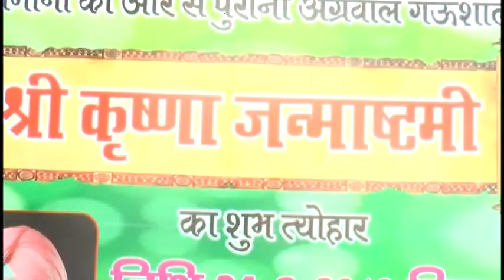देशभर में भगवान श्री कृष्ण जन्माष्टमी का उत्सव श्रद्धा व उत्साह के साथ मनाया जा रहा है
देशभर में भगवान श्री कृष्ण  जन्माष्टमी का उत्सव श्रद्धा व उत्साह के साथ मनाया जा रहा है सप्ताह भर चलने वाले इस भगवान श्री जन्म उत्सव के उपलक्ष में भगवान श्री कृष्ण के मंदिरों को दुल्हन की तरह सजाया गया है बाल रूप में भगवान श्री कृष्ण और राधा के मनमोहक झांकियां आकर्षण का केंद्र बन रहे हैं भगवान श्री कृष्ण के जीवन से संबंधित झांकियां आकर्षण का केंद्र हैं भगवान श्री कृष्ण ने मनुष्य को संसार में कर्म करने का संदेश दिया और फल  की इच्छा ना कर कहा उन्होंने दुनियाभर जो  दुष्ट कंस था उसका संहार किया और धर्म की रक्षा की भगवान ने इस धरातल पर धर्म की रक्षा के लिए ही जन्म लिया और आज हमें भगवान श्री कृष्ण के बताए रास्ते पर चलने की जरूरत है जिन्होंने सबको प्रेम से रहने का संदेश दिया प्रेम ही जीवन है यदि प्रेम से हम रहेंगे तो संसार और ज्यादा उन्नत होगा बाल रूप में राधा कृष्ण की झांकियां देखने के लिए श्रद्धालुओं की भीड़ मंदिरों में लगने लगी है और मंदिरों को पूरी तरह सजाया गया है बच्चे भी अपनी झांकियों के द्वारा यही संदेश समाज को दे रहे हैं

पुरुषोत्तम कौशिक समाना